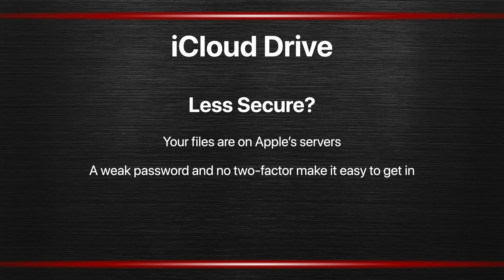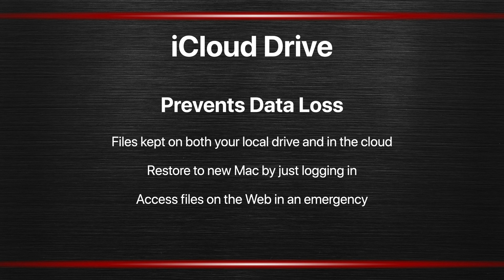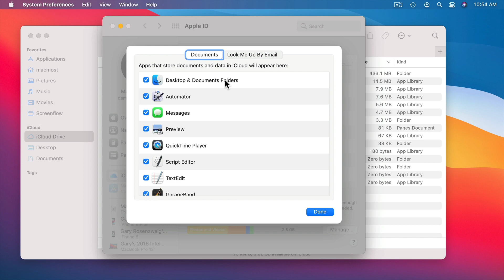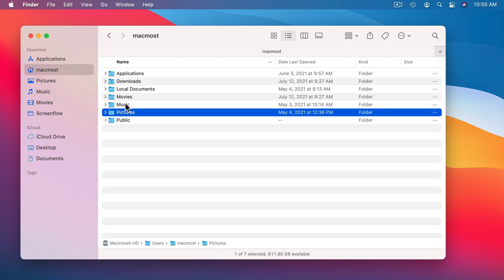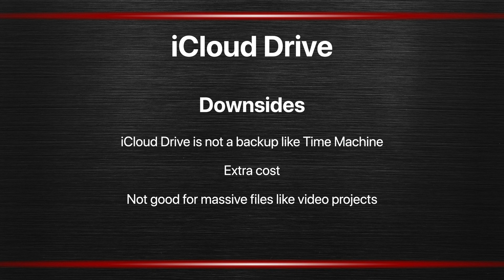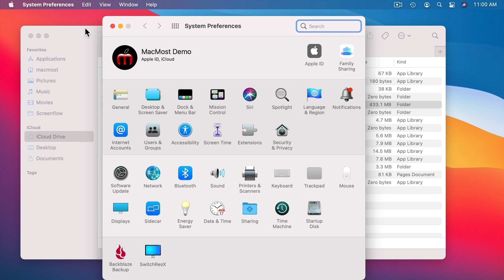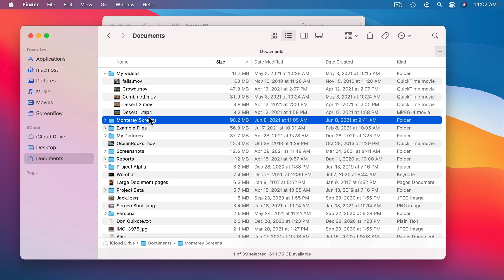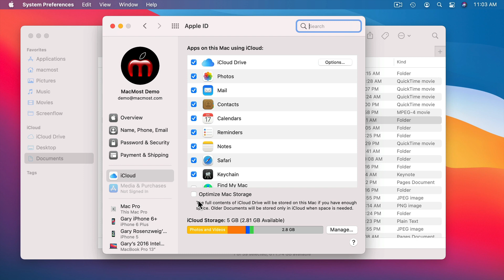The Practical Guide To Mac Security: Part 14, iCloud Drive (MacMost #2501)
Using iCloud Drive can make your Mac more secure by providing an easy way to get your files back if your Mac is lost or damaged.